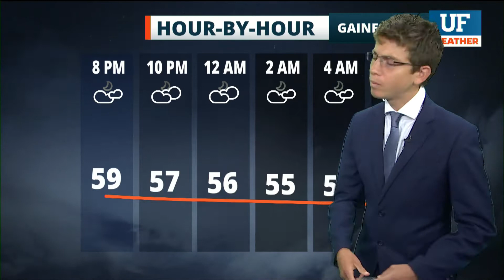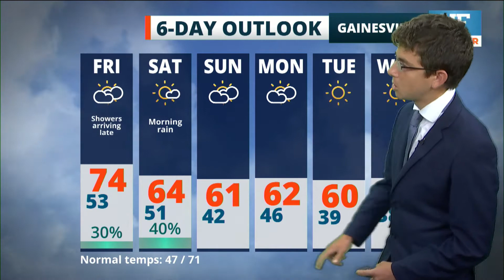Local forecast for Gainesville-Ocala - December 3, 2020 4 pm ET